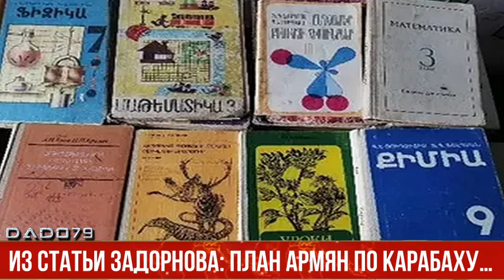Из статьи Задорнова: План армян по Карабаху…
В сети набирает популярность высказывания российского писатель-сатирика Михаила Задорного.

Как передает Axar.az, в статье в журнале «Театр» от 1988 года, российский писатель затронул тему Нагорно-Карабахского конфликта, который в тот период только-только набирал обороты.

По его словам, он никак не может понять, почему армяне кричат на весь мир, что в НКАО недостаточно учебников на армянском языке, обвиняя в этом Азербайджан, если эти книги выпускаются в Армении…

«Не понимаю, зачем зампред Госплана СССР, армянин по национальности Степан Ситарян отклонил строительство Дома культуры в НКАО, а сейчас в отсутствии Дома культуры обвиняют Азербайджан…

Не понимаю, почему идёт разговор о реставрации памятников культуры армянского народа, а собираются реставрировать албанские церкви…

Я не понимаю, зачем Армении идея «от моря до моря», если у них нет ни единого корабля…

Я вообще не понимаю, почему геолог Сурен Айвазян арабские надписи на камнях читает по армянски, озадачивая академика Михаила Пиотровского…

Я не понимаю, зачем посоветовали историку Арушаняну написать 4 тома армянской истории, если мы с 1 и 2 томами не можем разобраться. Недаром профессор Мещанинов говорит, что «армянская история больше обязана своей древностью историкам, чем самой истории», - отмечал еще в 1988 году Задорнов.